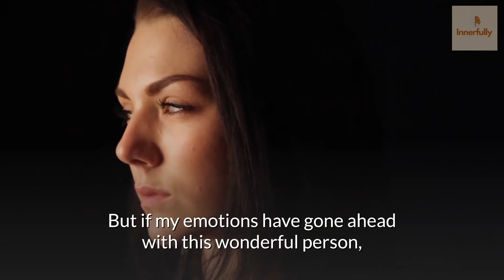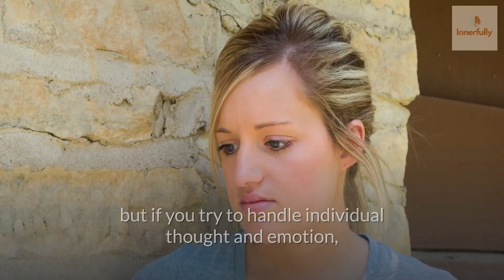Should you follow your heart or your mind? | Sadhguru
Should you follow your heart or your mind? Sadhguru talks about the head and heart connection and says for most people their thoughts run ahead of their emotions.

Sonakshi Sinha wants to know the truth about emotional turmoil and asks should you follow your heart or your mind when it comes to making decisions.